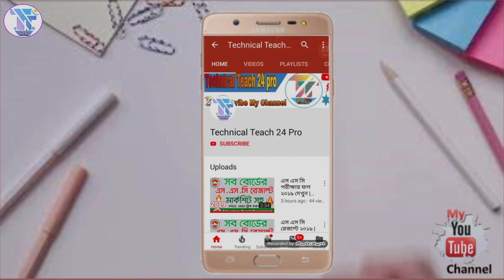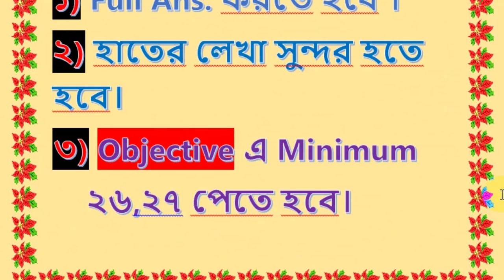SSC বাংলাদেশ ও বিশ্বপরিচয় 100% Common Suggestion 2020 | SSC BGS Suggestion 2020